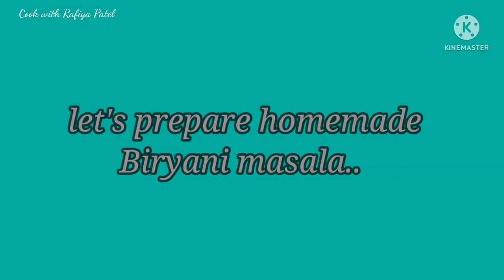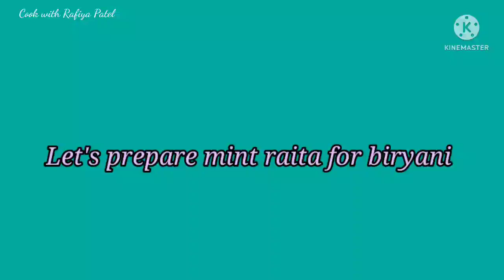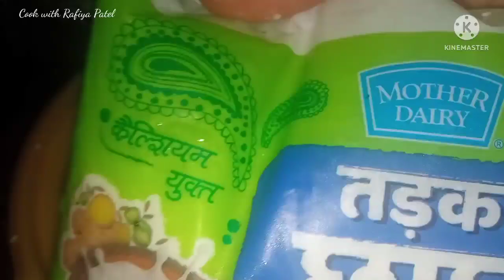Hyderabadi Chicken Dum Biryani| Double Layer chicken biryani recipe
सामग्री_

मैरीनेशन के लिए_

चिकन_ 2 किलो
दही_ 3 पाव
अदरक लहसुन का पेस्ट_4
तली हुई प्याज_ 8,10
हरा धनिया_ मुट्ठी भर
पुदीना_मुट्ठी भर
15 से 20 हरी मिर्च की चटनी
हल्दी पाउडर_ एक छोटा चम्मच
लाल मिर्च पाउडर_ 2 से 3 छोटे चम्मच
जीरा पाउडर_ एक छोटा चम्मच
होममेड बिरयानी मसाला
तेल_ डेढ़ से दो कप
घी_ 2 छोटे चम्मच
दो बड़े नींबू का रस

(बिरयानी मसाला बनाने के लिए)

साबुत धनिया_ एक बड़ा चम्मच
हरी इलायची_ एक छोटा चम्मच
तेजपत्ता _4
दालचीनी_ तीन टुकड़े
लॉन्ग_ एक छोटा चम्मच
काली मिर्च_एक छोटा चम्मच
शाही जीरा_ एक छोटा चम्मच
जीरा_ एक छोटा चम्मच
जायफल_ आधा टुकड़ा
बड़ी इलायची_ दो से तीन
जावित्री_ दो तीन टुकड़े
एक चक्र फूल

(चावल उबालने के लिए)

बासमती चावल_ 2 किलो
हरी इलायची_ 4 से 5
तेजपत्ता_ 2

(रायता बनाने के लिए)

300 ग्राम दही
एक मुट्ठी पुदीना
एक मुट्ठी हरा धनिया
3 हरी मिर्च
दो चम्मच पिसी हुई शक्कर
काला नमक
एक चम्मच जीरा पाउडर

बनाने का तरीका_

1_ बिरयानी मसाला बनाने के लिए साबुत धनिया, जीरा, शाही जीरा, काली मिर्ची, लोंग ,जायफल, चक्र फूल, जावित्री और तेजपत्ता सारे मसालों को 30 सेकंड तक रोस्ट करें और मिक्सर ग्राइंडर में डालकर पीस लें।

2_ चिकन में दही, अदरक लहसुन का पेस्ट, तली हुई प्याज, हल्दी, लाल मिर्च पाउडर, नमक, बिरयानी मसाला जीरा पाउडर, हरी मिर्च की चटनी, पुदीना, हरा धनिया, घी और तेल और तेल डाल कर अच्छे से मिलाएं  और 2 से 3 घंटे के लिए या पूरी रात भिगोकर रख दें।

3_4 लीटर पानी में उबाल आने के बाद हरी इलायची, शाही जीरा, तेज पत्ते और लॉन्ग डालें अब उसमें 2 किलो चावल धोकर डालें। चावल को 70% तक पकने के बाद छानकर एक बड़े बर्तन में फैला कर रख दें।

4_चिकन मैरिनेड होने के बाद उसे 5 से 6 मिनट तक फुल आंच पर पकाएं... एक बड़े बर्तन में 1 लेयर चिकन की लगाए उसके ऊपर उबले हुए चावल फैलाएं।

ऊपर से कटा हुआ हरा धनिया, पुदीना, तली हुई प्याज, थोड़ा सा घी और केसर का दूध डालें।

चिकन की दूसरी लेयर लगाए और ऊपर से बचे हुए चावलों को डाल दें।

फिर से सारे मसाले डालने के बाद चारों तरफ आटा लगाकर ढक्कन को पैक कर दें ‌ और कोई भारी चीज उस पर रख दें।

5_ 30 से 35 मिनट कम आंच पर पकाएं और थोड़ी थोड़ी देर देर बाद बर्तन को घुमाते रहे इससे चावल को चारों तरफ बराबर भाप मिलेंगी।

6_ रायता बनाने के लिए एक मिक्सर जार में एक मुट्ठी पुदीना, एक मुट्ठी हरा धनिया, 3 हरी मिर्च और थोड़ा सा दही डालकर पीस लें।

300 ग्राम दही में एक चम्मच जीरा पाउडर, आधा चम्मचI काला नमक, दो चम्मच पिसी हुई शक्कर और हरी चटनी मिला लें

7_ 35 मिनट होने के बाद गैस बंद कर दें और 10 मिनट बाद धक्कन हटाएं।